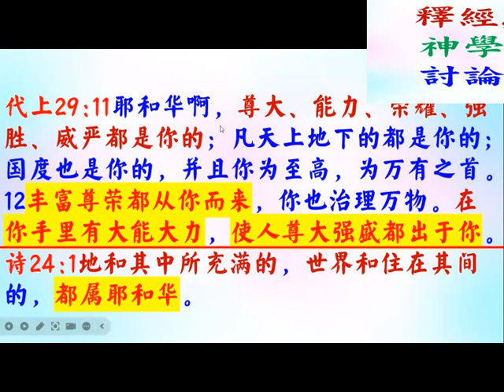1:26 將神屬性講道法應用在經文，代上29 :11；詩24:1 - 普通話 葉牧師 2024.06.16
1:26 將神屬性講道法應用在經文，代上29 :11；詩24:1

 1. 與主的關係：怎樣建立與主相愛的關係，怎樣從主的愛得力，怎樣深信神的供應和計劃。
 2. 處理生命：怎樣不被人、罪、負面思想情緒和潛意識、婚姻和生活的問題、和侍奉的問題影響。
3. 進入不同層次的侍奉：侍奉可以由簡單的生活見證，到建立別人的靈命，或進入策略性的侍奉。